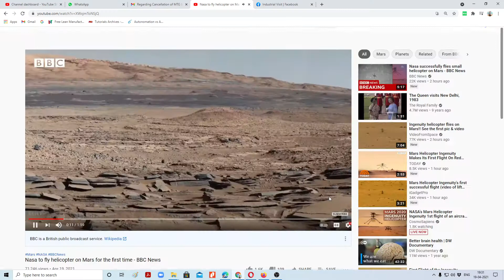Extraordinary work_Helicoptor fly on Mars by NASA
Helicoptor fly on Mars by Nasa
Congratulations to NASA Team members 👍🙏